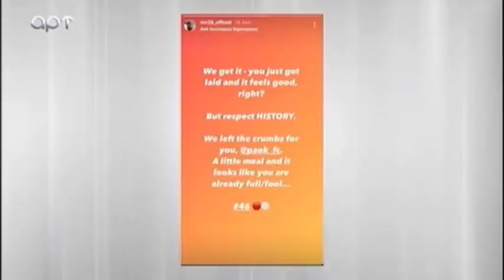Ραπτόπουλος σχολιάζει τις χειρονομίες Γκαρσία ! ! !